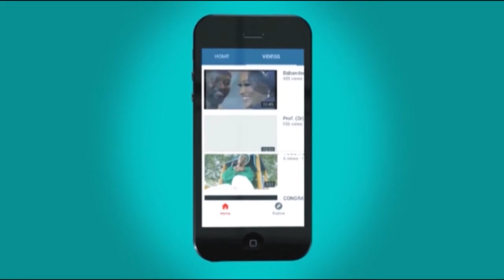INVENTORS ON SOCIAL PLUS AFRICA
Nigeria is indeed blessed with powerful brains and young people who go out of their way to bring about unique things from their environment.

Social plus Africa crew on an interview with Babatunde Emmanuel Who uses particles  to create all in one portable Fan, light and phone charger